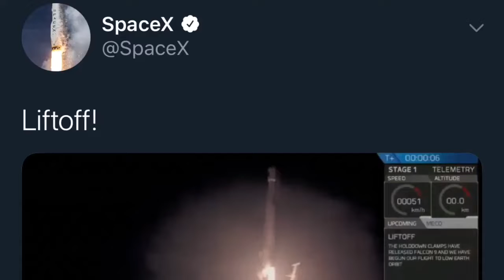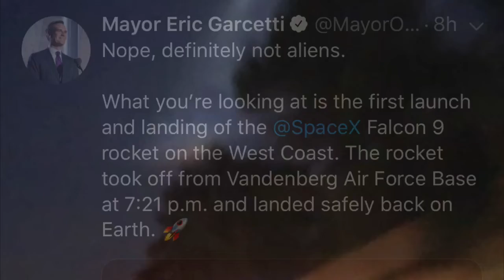Web Reactz to the Launching of SpaceX in LA Skies 2018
No it’s not Aliens it’s the Launch and landing of the SpaceX in L.A.